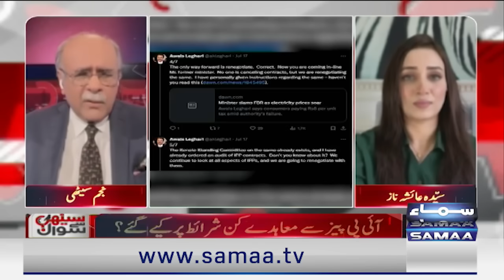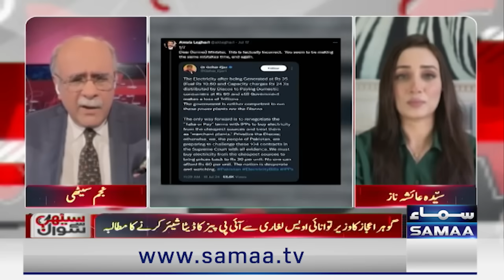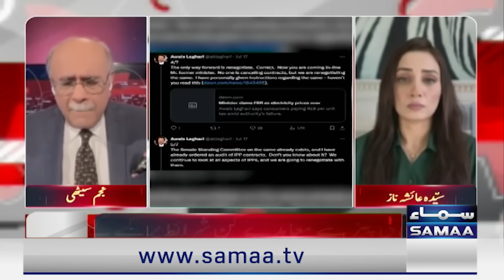Sethi Se Sawal | Maryam Nawaz Warns | Govt Resistance | Chief Justice in Action | Samaa TV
Fitch analysis report sees no relief for Imran ‘despite successful legal appeals’